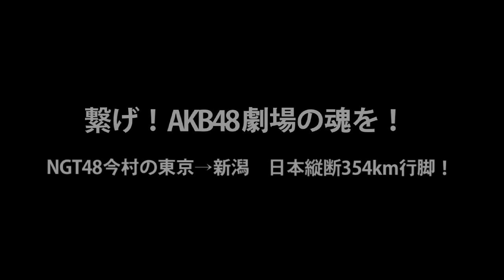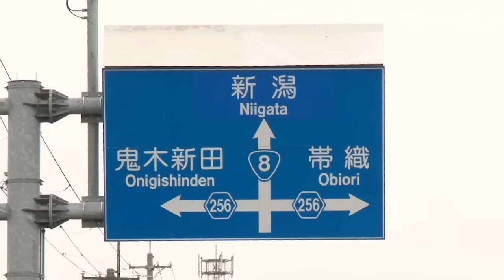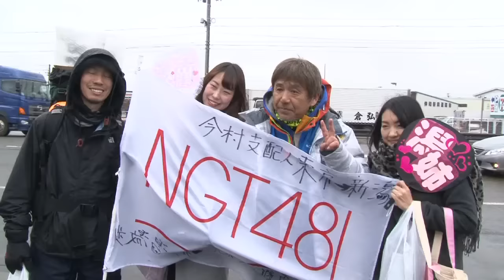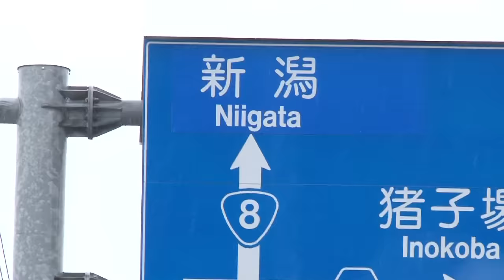「繋げ！AKB48劇場の魂を！NGT48今村の東京→新潟 日本縦断354km行脚！」10日目ダイジェスト / NGT48[公式]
10日目。新潟県見附市。
NGT48劇場まで、残り54Kmとなった今村支配人一行。
予定している最終中継地点は新潟市西区周辺。
本日も雨の中の出発となりました。
道中、本当にたくさんのファンの方に応援や励ましの声を頂きました。ありがとうございました。
遅れを取り戻すべく、ひたすら歩き続けるものの、左太腿に違和感を覚えた今村支配人が急ブレーキ。同行スタッフと話し合いをし、急遽近くの整体院に立ち寄ることに。鍼鍼灸治療を施し、なんとか足を動かすことができるようになりました。
一方、この期間、さらに遅れをとってしまった一行は、再び自転車で新潟市を目指します。
10日目となる本日、予定していた新潟市西区周辺に到着。
1月9日のゴールであるNGT48劇場まで、いよいよ残すところ、あと約10Kmまで迫りました。

【概要】：
AKB48グループ10年⽬に誕⽣した、新潟県を拠点とする新たなグループ「NGT48」の専⽤劇場が、2016年1⽉10⽇（⽇）に幕を開けます。
その責任者である今村悦朗NGT48劇場⽀配⼈（56）が、グループと劇場の成功を祈って、また初⽇を控え⽇々レッスンに励むメンバーを⿎舞する為に、約354kmにもおよぶAKB48劇場からNGT48劇場の道のりを、⾃らの⼒のみ（徒歩と⾃転⾞）で⽬指します。
期間は11⽇間。出発は12⽉30⽇（⽔）で、到着は劇場オープン前⽇の1⽉9⽇（⼟）を予定しています。
また、今村⽀配⼈は、ただ新潟を⽬指すだけではなく、プロジェクトタイトルにもあるように、「AKB48劇場の魂をNGT48劇場に継承する」という使命を背負い、その証として、この10年間、AKB48劇場⼊⼝に飾られ、その歴史を⾒守ってきた「48」の⽂字が⼊ったパネルとともに旅に出ます。
無事に新潟に辿り着くことができれば、48パネルはNGT48劇場に飾られ、その歴史を⾒守ることになります。
今回のプロジェクトは、交通ルールを遵守の上、安全を最優先に⾏って参ります。

◇【NGT48 Mobile特設ページOPEN!】：
NGT48 Mobileでは、今村支配人が行脚するルートや高低差グラフをデイリーで更新して行きますのでお楽しみに！
他にも特設ページ内では期間中、支配人同行スタッフによるフォトログ更新、レポートのアップ等、現場のリアルな情報をお伝えします。

◇【期間限定】今村支配人の公式「755」アカウントの開設
本プロジェクト期間限定で、今村支配人公式「755」アカウントを開設いたしました。リアルタイムで移動中の様子をお伝えします。

【NGT48 LIVE!! ON DEMAND】にて、劇場公演を生配信＋アーカイブ配信中！

NGT48公式モバイルサイト【NGT48 mobile】入会受付中！

「NGT48 mobile」姉妹サイトとなる、プライベートメールサイト【NGT48 Mail】OPEN！